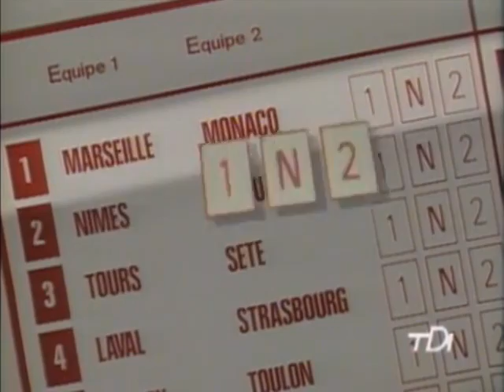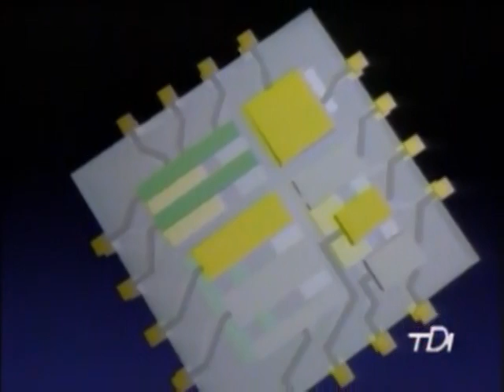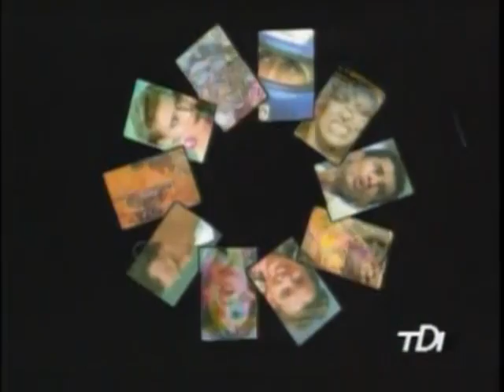TDI Show reel with Explore software by Computer graphics museum